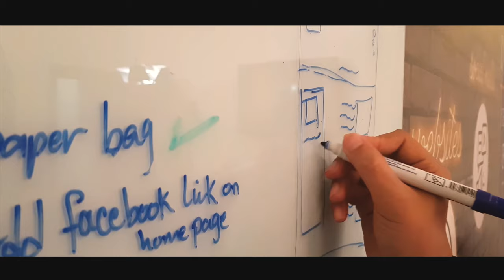ZDS Media Agency | Website development service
Because website is essential for your business, don't wait and ask for website design and development from ZDS.